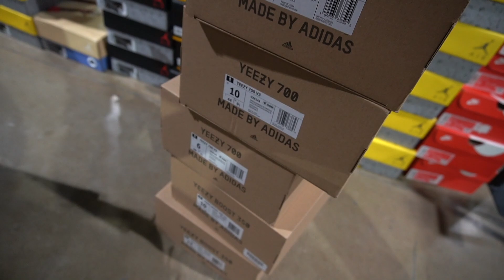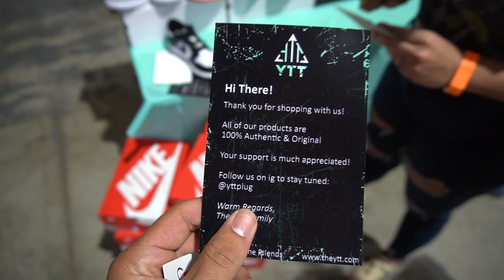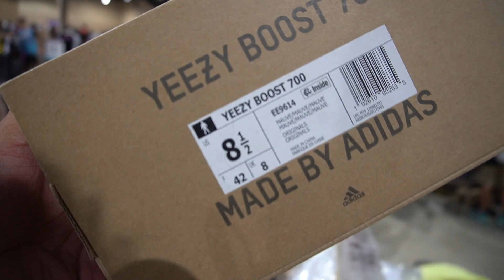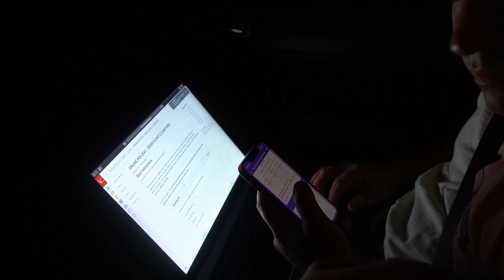2 EVENTS IN 24 HOURS!! CASHING OUT IN MIAMI SNEAKER CONVENTION!!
After cashing out at Got Sole, fly to Miami to do an other washout within 24 hours!

Follow Instagram @xratedkicks to keep up with most up to date stock on what's for sale